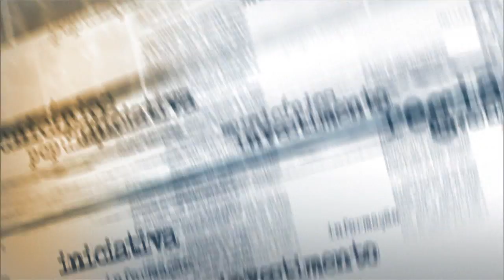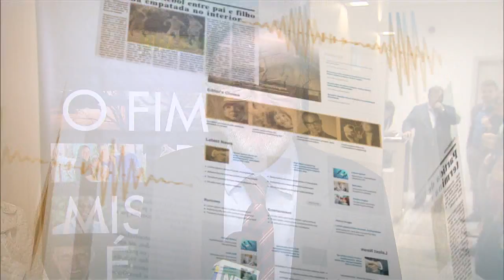Ministros falam de políticas públicas de combate à pobreza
NOTÍCIAS DA FONTE - 01.12.15: Nesta terça-feira (1), a ministra do Desenvolvimento Social e Combate à Fome (MDS), Tereza Campello, falou com a imprensa após o Seminário Combate à Pobreza, Crescimento Inclusivo e a Nova Agenda Social. Campello falou da parceria entre o MDS e outros ministérios para o combate à fome e a pobreza no Brasil. A ministra destacou a colaboração com o Ministério do Desenvolvimento Agrário (MDA), e o lançamento de um livro com os resultados das políticas públicas de atendimento às populações carentes. Patrus Ananias, do MDA, também conversou com os jornalistas - o ministro falou do Programa de Aquisição de Alimentos e outras ações sociais do governo.